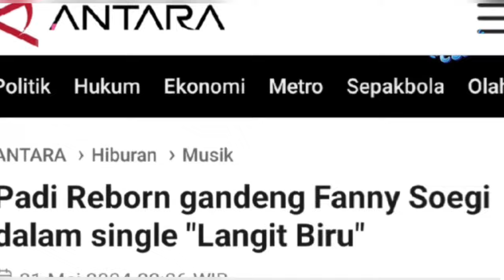PADI REBORN GAET FANNY SOEGI ASMALIBRASI DI LAGU LANGIT BIRU - CUAP CUAP